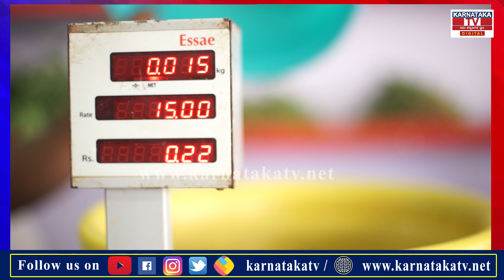ತರಕಾರಿ ತಿಂದ್ರೆ ಬಾಯಿ ಸುಡುತ್ತೆ ಹುಷಾರ್..? | Vegetables| Karnataka TV